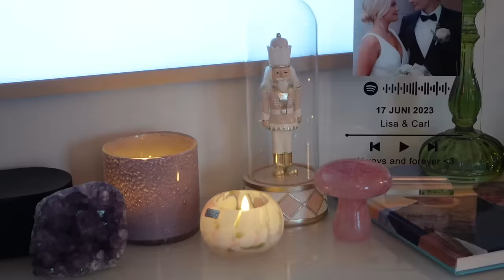ÄNTLIGEN ska det JULPYNTAS!